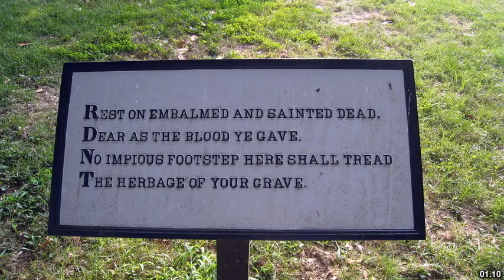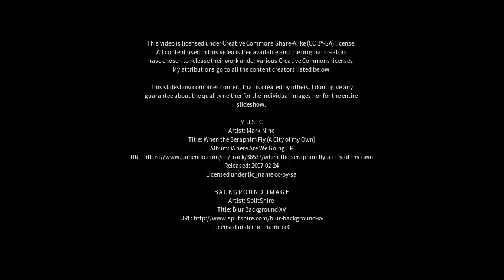Best places to visit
Best places to visit - Theodore (Australia) Best places to visit - Slideshows from all over the world - City trips, nature pictures, etc.